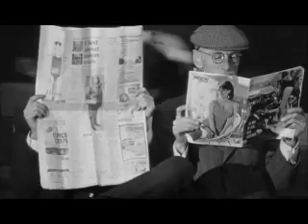Грибной Сезон ~ Вперёд, Бодхисаттва (Зоопарк / Майк)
...Одна из любимых песен русского рока...Она давно и успешно сначала обкатывалась а потом стала обязательной в наших квартирниках...Принадлежит перу Майка Науменко...БГ тоже сделан на неё кавер и исполняет на концертах...У них она целиком мажорная...Мы же решили сделать первый куплет и припев минорным, а затем уйти в привычный рок-н-ролл с наращиванием голоса и звука по мере увеличения по тексту количества выпитого "просветляющего"...
...Записана на двух-дорожечный box двумя take-ми...Две гитары и голос + дополнительные соло-вплетения...Ритм и голос Вячеслав, все соло Саша Набоков...Видеоряд навеян битловским "Hard Days Night"...Оператор на видео- Нина.
...Спасибо Майку за вневремянной текст и драйв...Настоящий рок-н-ролл про Просветление в стиле à la russe.